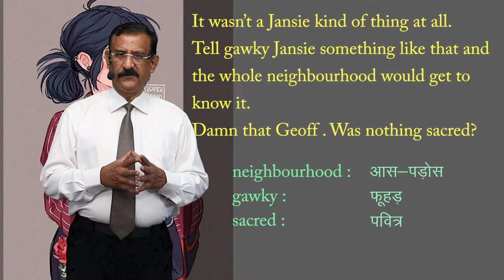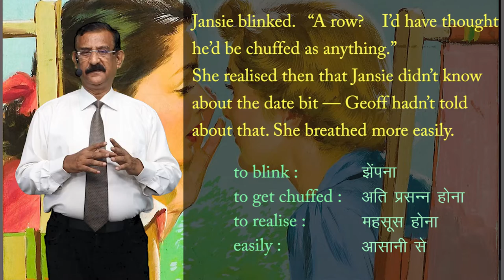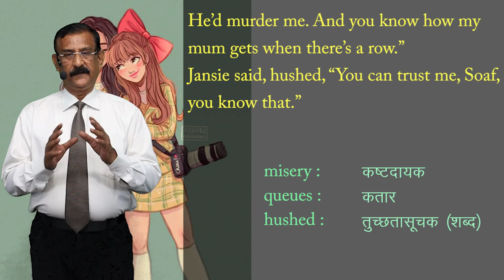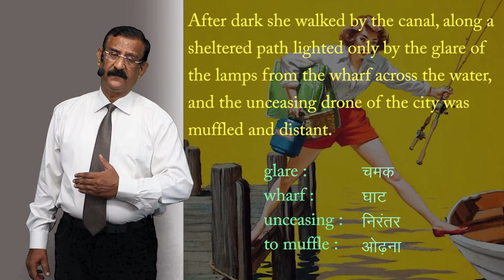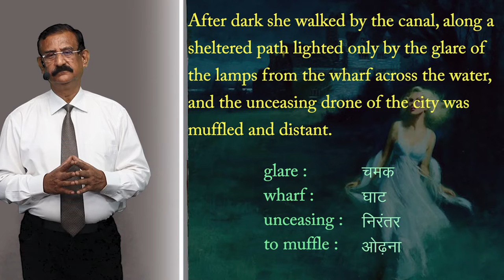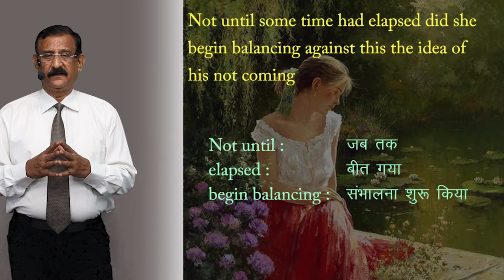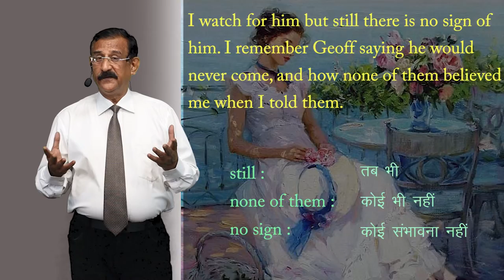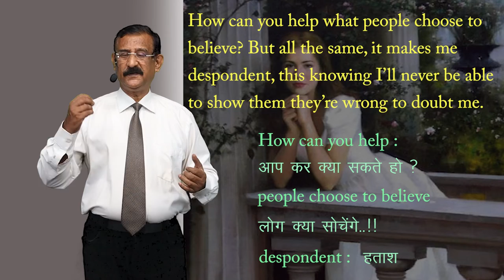CLASS 12th ENGLISH | FLAMINGO | CHAPTER - GOING PLACES